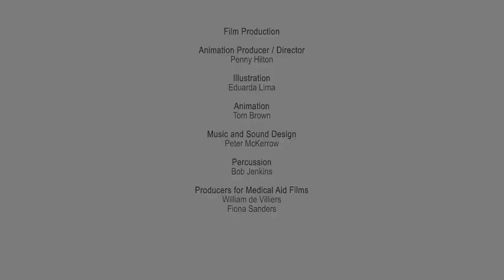(Hindi) A Brighter Future, Part 1: You Are in a Safe Place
Part 1 – You Are in a Safe Place – focuses on a young boy, Ajay, and his arrival at one of the centres run for the rehabilitation and safety of children who have been rescued from child labour and other circumstances of exploitation. The film is intended to be shown to children who have recently been rescued themselves, and aims to reassure viewers that - like Ajay - they are in a safe place, have been rescued, and have done nothing wrong.

Medical Aid Films are proud to have partnered with the Kailash Satyarthi Children’s Foundation and Harvard T.H. Chan School of Public Health to support their work with children rescued from forced labour, trafficking and other forms of exploitation.

Together we’ve created the “A Brighter Future” series: four animated films that will be featured in the rehabilitation of children at centres run by the Foundation’s partners, helping them make positive steps towards the future. The animations focus on former child-labourers, Ajay and Priya, and feature important messages around overcoming past trauma, rediscovering childhood, learning to play with others, self-care, equality and the importance of education as one of the most fundamental tools in breaking cycles of exploitation.